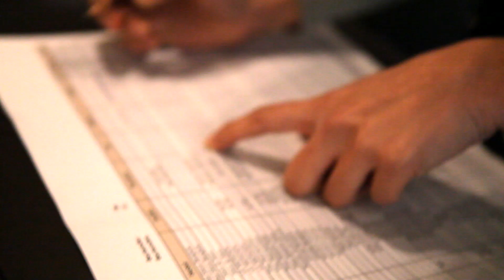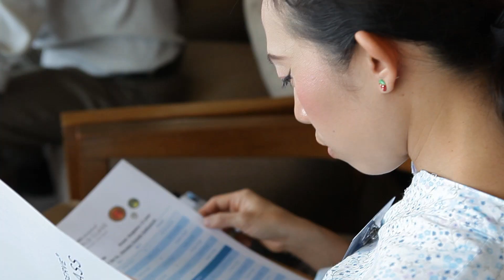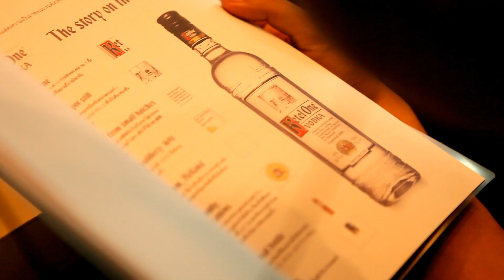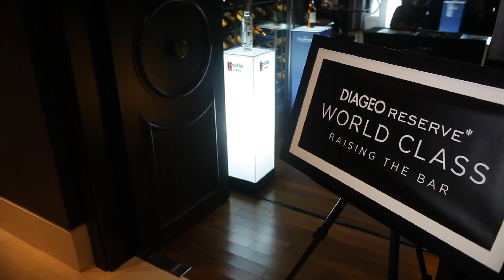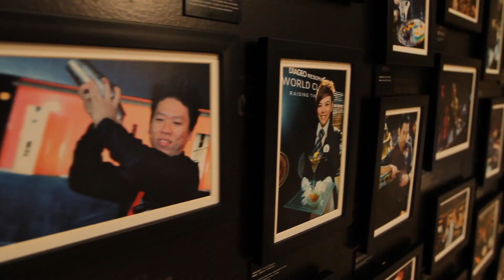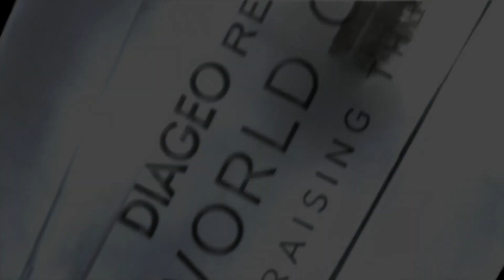World Class Thailand 2011 Final